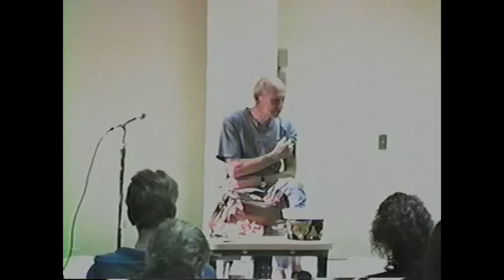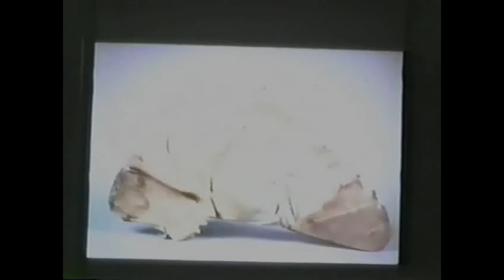Paul Soldner in Phoenix, AZ 1993 part 1 of 4